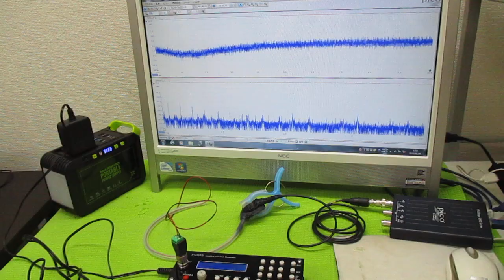オリジナル超音波実験（メガヘルツの超音波発振制御プローブ） ultrasonic-labo